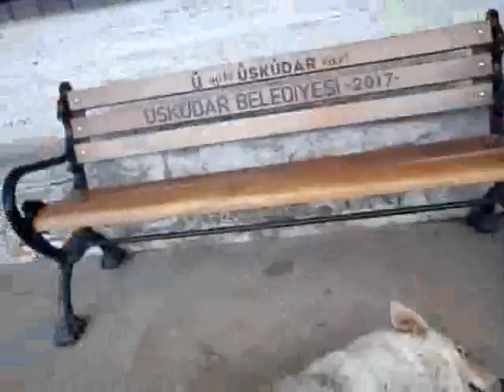KİME OY VERECEĞİMİZE KARAR VERMEYE ÇALIŞIYORUZ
BU ÇOK AÇIK.GEÇMİŞTEN BU GÜNE DEĞİŞİKLİKLER BELLİ.HA GAYRET DEVAM.YOK EDİN BU İBLİSLERİ BE..NE İSTİYORSUNUZ?KAPAK HEP OTOMATİK.ALLAHIN ESPİRİSİ.BEN ÇOK GÜLÜYORUM